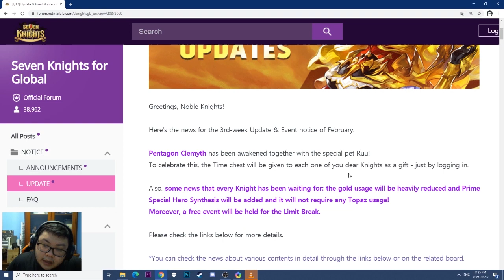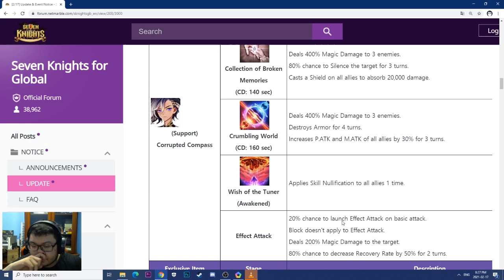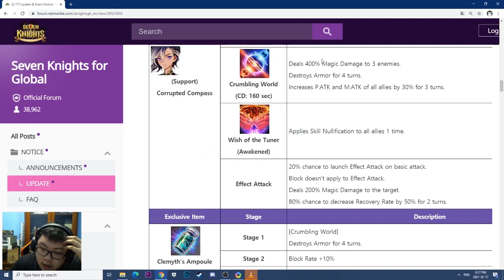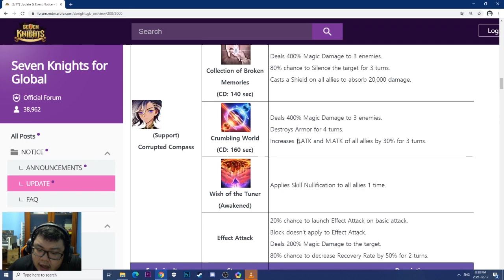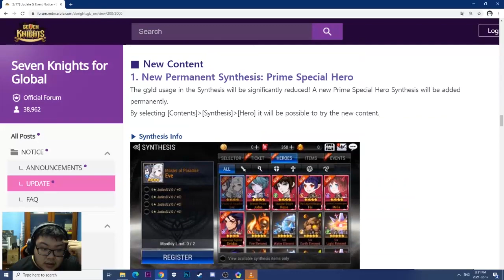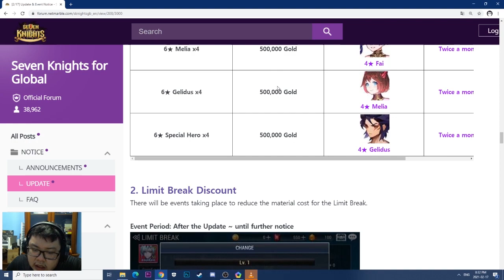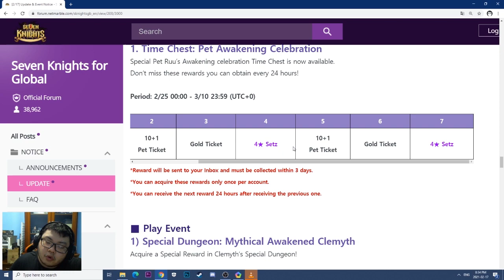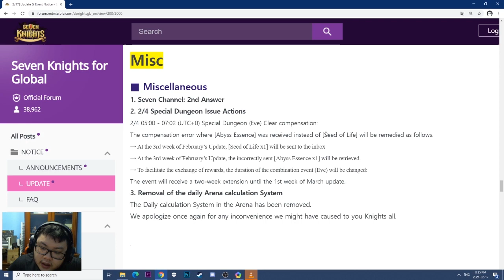Review update kali ini, Myth Awakened Clemyth rilis, jadi support!? -Seven Knights Indonesia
Yo, Knights! Makasih yang udah nonton video gw dan mampir di channel ini!

Kali ini, gw akan nge review sedikit update hari ini, terutama mengenai Mythical Awakening Clemyth yang baru aja rilis hari ini. Menurut gw sedikit aneh aja sih, kenapa sih Dev K ubah dia jadi support? Padahal Clemyth itu awalnya dari magic (yah, gak aneh sih Lu Bu juga jadi offense pas Mythical Awakening) tapi jadi support. Padahal, kalo dia hero tipe magic pasti lebih berguna, paling nggak sampe 7v7 balik.

Kalo diliat dari desainnya, gw secara pribadi demen ama stylenya, keren banget sumpah. Skillnya juga bagus sebenernya cuma agak susah nentuin timnya karena team sinergi buat support gak ada, dan arena sekarang jadi 5v5 lagi... So, tidak bisa masuk kemana mana si Clemyth ini.

Ada tambahan currency yaitu, platinum ticket yang bisa upgrade pet dengan 100% success rate, juga ada synthesis baru, mengenai Prime Special hero.. tapi, sama sekali gak ada bagus bagusnya buat para free player. Walau synthesisnya permanen, tapi serasa percuma.

Gimana mnurut kalian update kali ini secara overall?

Jangan lupa like, comment dan subscribe supaya kalian gak ketinggalan info waktu gw upload video berikutnya dan juga share ke temen kalian yang suka main 7K juga supaya mendukung channel ini supaya bisa lebih berkembang dan lebih maju dengan konten gaming lainnya. Thanks!